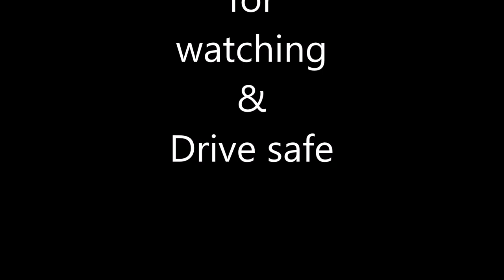Female Driver - Making wild turn 8/16/2018